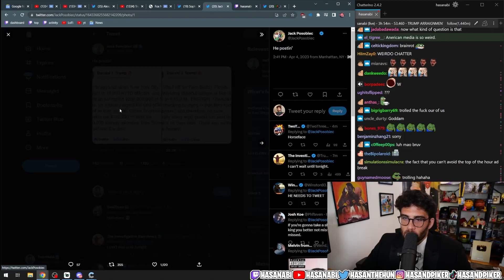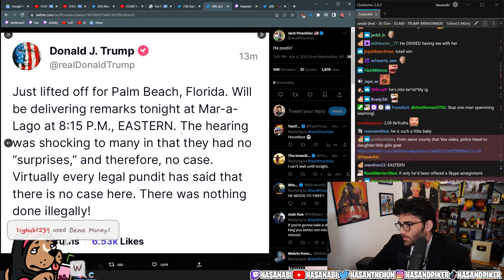Trump Posting Through The Charges | Hasanabi Posters